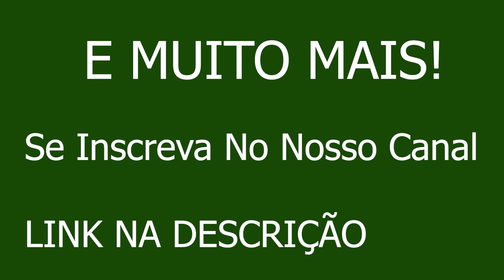Descubra por que os judeus mudavam seus nomes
Neste vídeo, vamos explorar a história dos judeus e descobrir por que eles mudavam seus nomes. Através de uma análise da história do judaísmo e do Brasil, vamos entender como a inquisição e a perseguição aos judeus influenciaram essa prática.
Você vai aprender sobre as razões por trás dessa mudança de identidade e como isso afetou a comunidade judaica ao longo dos séculos. Não perca essa oportunidade de conhecer mais sobre a história dos judeus e entender melhor esse aspecto importante da cultura judaica.

LIVRO: Herança do Santo Ofício

LIVROS PUBLICADOS

"Santa Cruz, onde a ferrovia não passou."